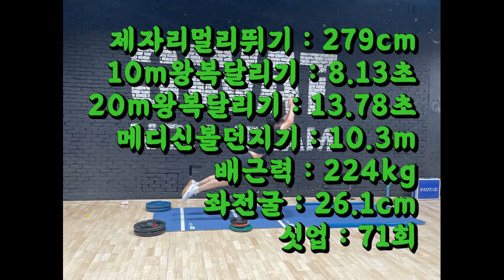밸런스형 캐릭터로 성장하는 중 4월테스트 4위 단대부고 송승민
lovesanglee0